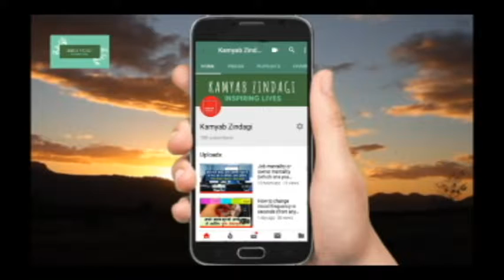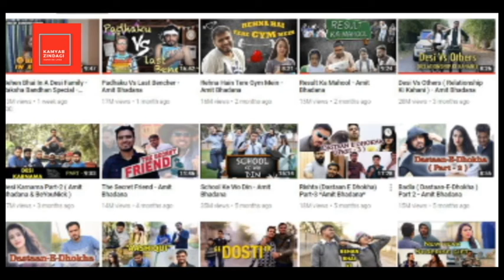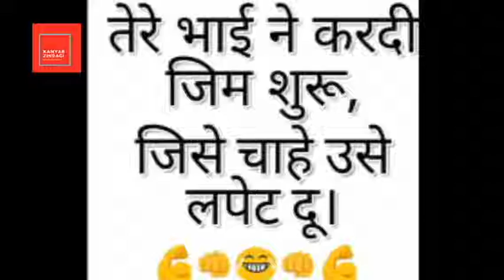Amit Bhadana ke videos trending me kyon rehte hain? Success secrets of Amit Bhadana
Amit Bhadana is most successful and trending Youtuber. His videos always goes viral, comes in trending and stays for long. His some videos have more than 35 million views. Why he is so successful? He has won the heart of the nation. His videos are family comedy and entertainer, he dosen't use slang and sbusive languages.